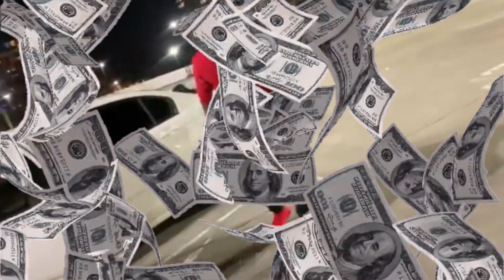SMASH, MARRY, OR KILL *GONE TOTALLY WRONG* (DARK SKIN EDITION @ LENOX MALL)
I have the right to use this song in this video